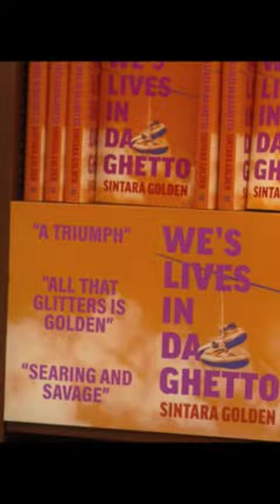American Fiction Official Trailer _shorts Jeffrey Wright, Skyler Wright, John Ales, Patrick Fischler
American Fiction Official Trailer 4K Dec 22, 2023 coming soon
Gener     Comedy, Drama
Director    Cord Jefferson
Writers    Cord Jefferson, Percival Everett
Stars    Jeffrey Wright, Skyler Wright, John Ales, Patrick Fischler
Storyline
It is Cord Jefferson's hilarious directorial debut, which confronts our culture's obsession with reducing people to outrageous stereotypes. Jeffrey Wright stars as Monk, a frustrated novelist who's fed up with the establishment profiting from "Black" entertainment that relies on tired and offensive tropes. To prove his point, Monk uses a pen name to write an outlandish "Black" book of his own, a book that propels him to the heart of hypocrisy and the madness he claims to disdain.